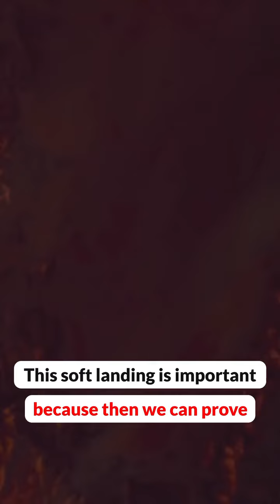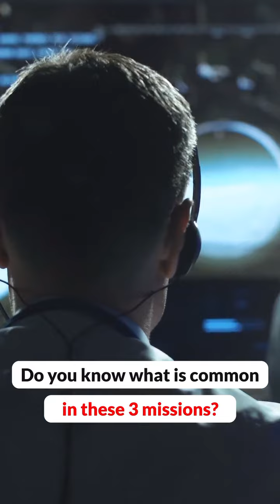3 exciting mission by ISRO